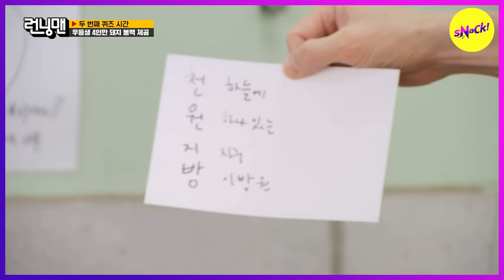[RUNNINGMAN] Let's take it with our knowledge He's just an idiot (ENGSUB)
Ep.695

RunningMan,Yu Jaeseok,YooJaeseok,Ji Seokjin,KimJongguk,SongJihyo,Yang Sechan,HaHa